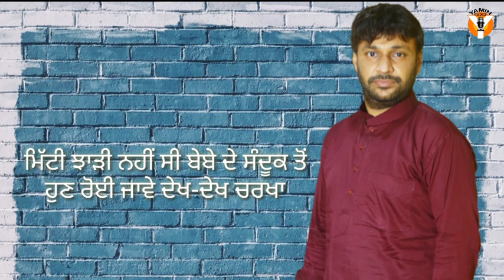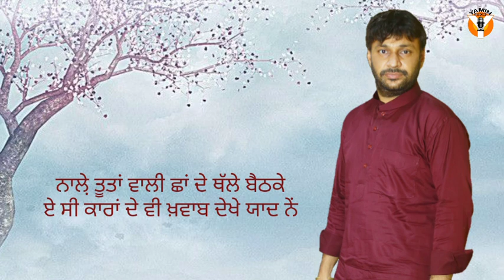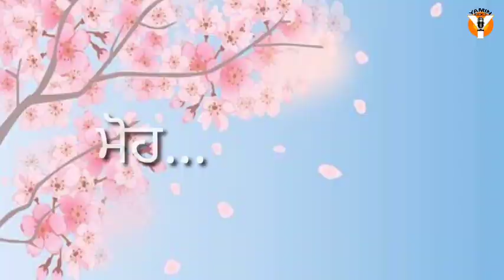Moh (Lyrical Video) Parminder Bablu | Pupy Moji | Latest Punjabi Song | Yamin Records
Title : Moh
Singer : Parminder Bablu
Lyrics : Pupy Moji
Video & Poster DESIGNING - Rai MAKER
Producer : Raman Siahar
Label : Yamin Records